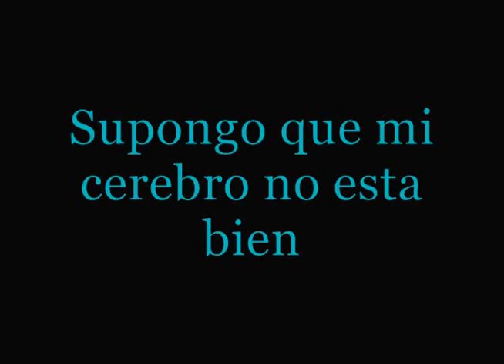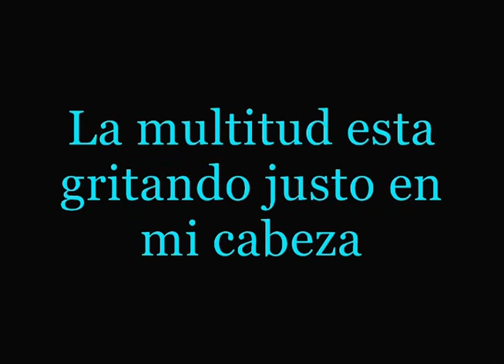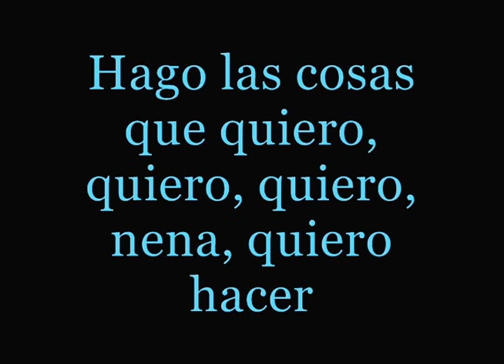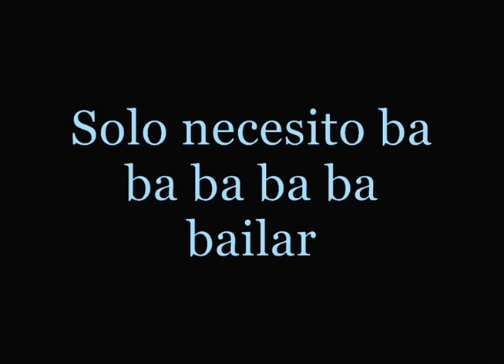Max Barskih - Dance (English Version) Español